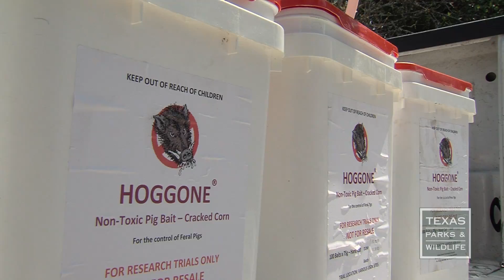Hunting Cannot Control Feral Swine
Approximately 2.5 million feral hogs roam Texas. They have been documented in just about every county in Texas, although we see higher densities in eastern Texas, along the coast, and in South Texas. Researchers study the use of sodium nitrite in a bait matrix as a control method.